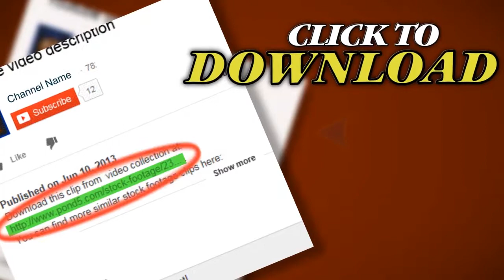Professional Video Camera. Stock Footage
Thank you for visiting our page Professional Video Camera. Stock Footage"